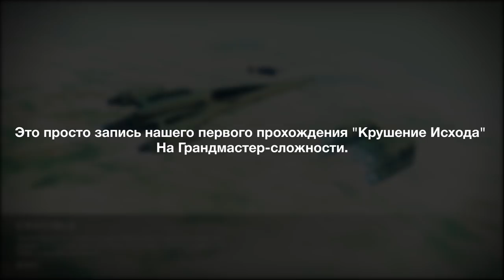Destiny 2. Грандмастер: Крушение Исхода. полное прохождение 26:29.